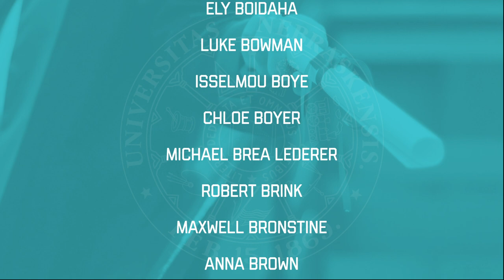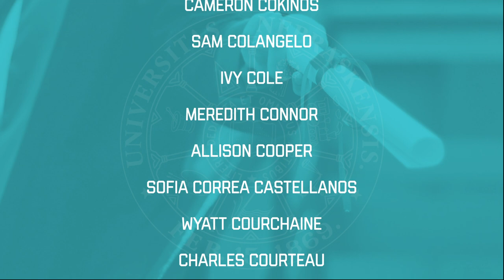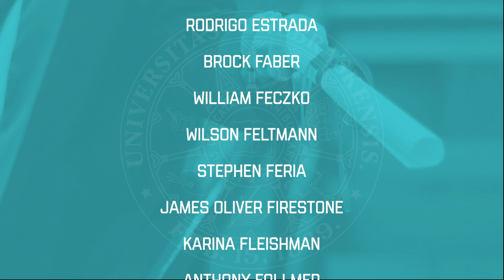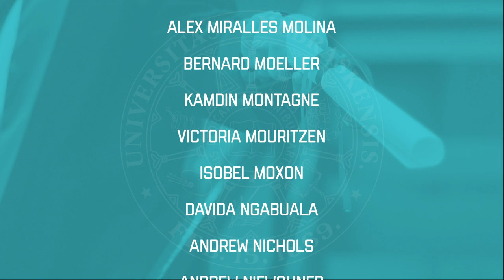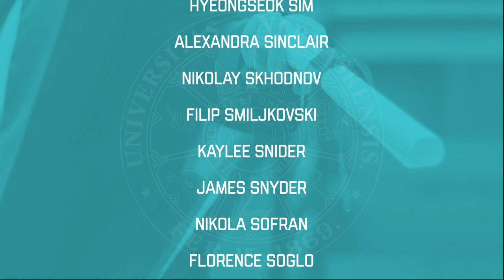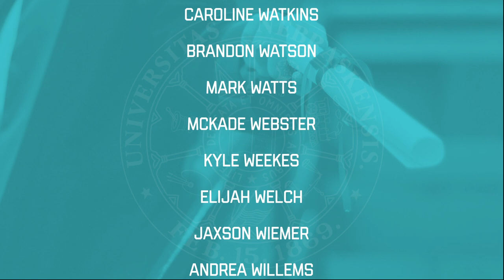Graduate Roll Call | UNHS Virtual Graduation Experience 2020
The full list of 2020 graduates as part of the University of Nebraska High School (UNHS) all-virtual graduation experience, honoring of the Class of 2020.

Members of the Class of 2020 are made up of over 200 students representing 30+ countries and 30+ states.

UNHS is an accredited online high school serving students at a distance since 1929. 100+ core, elective, AP® and dual enrollment courses are available as well as an accredited high school diploma.